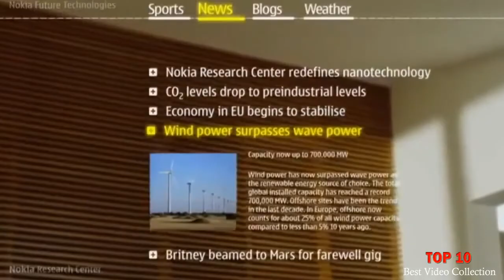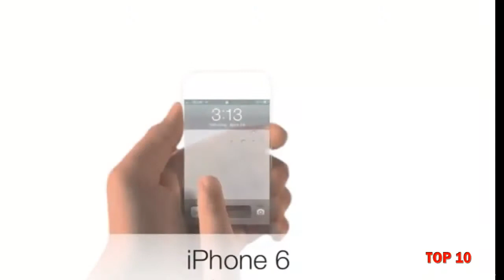Best Amazing New Technology For 2013